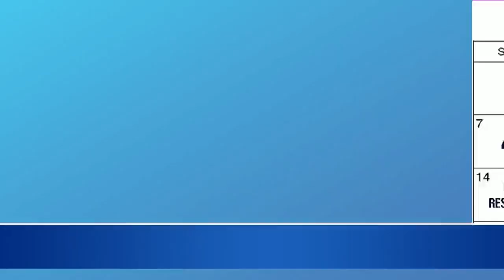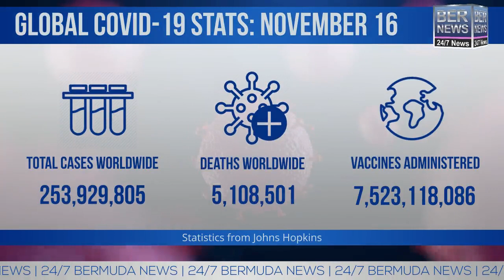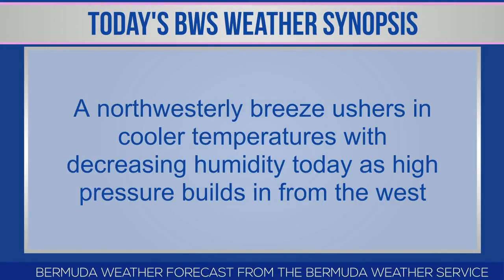Bermuda Newsflash For Tuesday, November 16, 2021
| Bermuda | Tuesday, November 16, 2021: 37-year-old Anthony Davis charged with murder | Three suspects attempt to rob elderly woman | 5 new Covid cases | 2 in hospital, 1 in ICU | 53 cases announced so far this month | Active cases decline to 49 | Premier David Burt at Overseas Territory meetings in UK | BEDC to launch online marketplace on November 29 | Over $10,000 raised in Tournament | Sigma Xi Omega donate self care treat boxes | ‘Bermuda Ground Station has the signals’ | BSX report & more